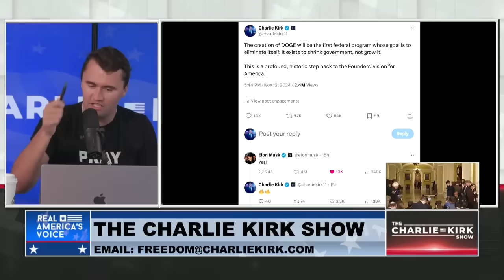Elon & Vivek Have the Deep State Running Scared With New Trump Department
For members-only content, exclusive interviews, my column, supporter zoom calls, and MORE, become a member at members.charliekirk.com today!